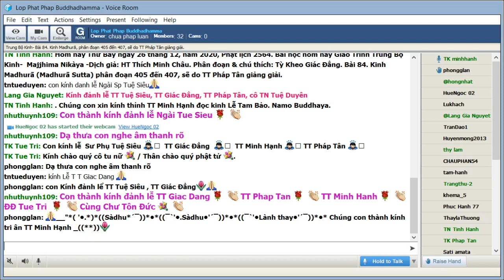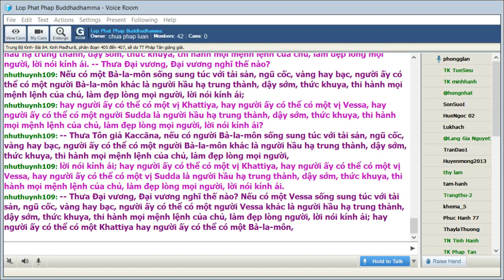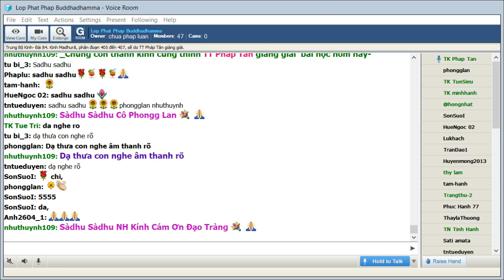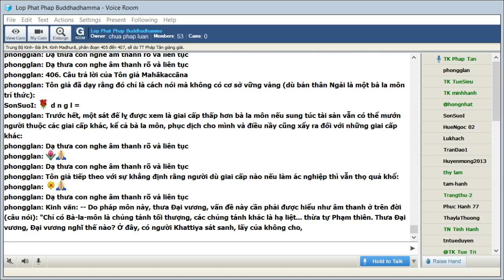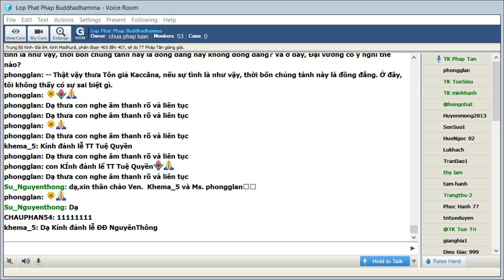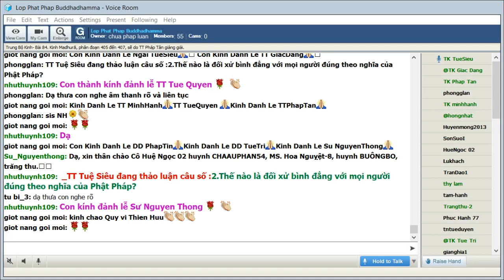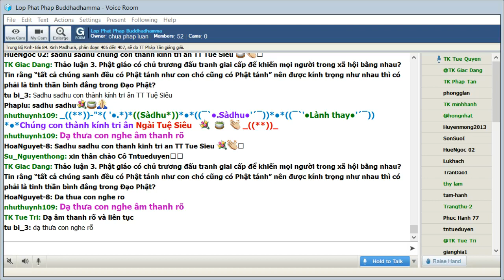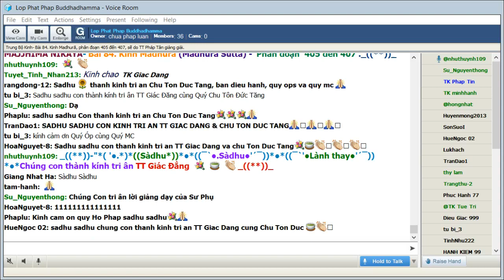27-12-2020. Giáo Trình Trung Bộ Kinh Majjhima Nikaya_Lop Phat Phap Buddhadhamma.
Lop Phat Phap Buddhadhamma Thứ Bảy Dec 27-2020. Giáo Trình Trung Bộ Kinh-  Majjhima Nikàya -Dịch giả: HT Thích Minh Châu. Phân đoạn & chú thích: Tỳ Kheo Giác Đẳng.Bài 84. Kinh Madhurā (Madhurā Sutta) phân đoạn 405 đến 407, sẽ do TT Pháp Tân giảng giải.

@@@ 84. Kinh Madhurā (Madhurā Sutta) phân đoạn 405 đến 407.

Tên kinh lấy theo tên một quốc độ miền nam Ấn Độ thời Đức Phật là nước Madhurā. Đây là nơi mà tôn giả Mahā Kaccāna có buổi gặp mặt và toạ đàm với vị vua trong xứ.

Vua Avantiputta đến gặp tôn giả Mahā Kaccāna tại rừng Gundā và hỏi về quan niệm rất phổ biến thời bấy giờ là sự cao trọng tuyệt đối của giai cấp bà la môn.  Tôn giả đã trả lời là đó chỉ là cách nói thường tình nếu xét kỹ thì không đúng như vậy rồi Ngài dạy lý do tại sao. Nội dung của bài kinh là thoạt nghe như lý lẽ hợp lý thông thường nhưng thực tế là “những lời dạy sấm sét” trong xã hội nặng tính phân biệt giai cấp Ấn Độ xưa cũng như nay.

Tôn giả Mahā Kaccāna là một trong những đại đệ tử Phật. Được biết qua âm Hán tạng là Ma ha Ca chiên diên.  Ngài sanh ở Nam Ấn xuất thân từ một gia đình bà la môn danh giá. Thân phụ là quốc sư của vua Ujjeni. Trong sứ mệnh được giao phó đi cùng bảy vị ba la môn khác đến Candappajjota mời thỉnh Đức Phật đên thăm quốc độ Madhurā Ngài được nghe pháp chứng quả A La Hán và xuất gia. Được biết là một đại đệ tử Phật đệ nhất về khả năng quảng diễn những gì được Bậc Đạo Sư nói ngắn gọn (sankhittena bhāsitassa vitthārena attham vibhajantānam).

405. Phân biệt giai cấp: một quan niệm cơ bản trong văn hoá Ấn

Nhà vua đã hỏi về một quan niệm rất phổ biến tại Ấn độ là quan niệm về giai cấp, mà qua đó, giai cấp bà la môn là tối thượng:

Kinh văn: Một thời Tôn giả Mahākaccāna (Ðại Ca-chiên-diên) trú ở Madhurā, tại rừng Gundā. Vua Madhurā Avantiputta được nghe như sau: "Sa-môn Mahā Kaccāna trú ở Madhurā, tại rừng Gundā. Tiếng đồn tốt đẹp sau đây được khởi lên về Tôn giả Kaccāna: "Tôn giả là bậc Hiền giả, bậc Trí giả, thông minh, đa văn, nói năng lưu loát, nhà biện tài lão luyện, bậc trưởng thượng, bậc A-la-hán. Thật tốt lành thay được yết kiến một vị A-la-hán như vậy".

Rồi vua Madhurā Avantiputta cho thắng nhiều cỗ xe thù thắng, leo lên một cỗ xe thù thắng và đi ra khỏi Madhurā với uy vệ của bậc đại vương để yết kiến Tôn giả Mahā Kaccāna. Vua đi xe cho đến chỗ còn có thể đi xe được, rồi xuống xe đi bộ đi đến chỗ Tôn giả Mahā Kaccāna, sau khi đến, nói lên những lời chào đón hỏi thăm với Tôn giả Mahākaccāna, sau khi nói lên những lời chào đón hỏi thăm thân hữu, rồi ngồi xuống một bên. Ngồi xuống một bên, vua Madhurā Avantiputta thưa với Tôn giả Mahā Kaccāna:

-- Thưa Tôn giả Kaccāna, các vị Bà-la-môn đã nói như sau: "Chỉ có Bà-la-môn là chủng tánh tối thượng, các chủng tánh khác là hạ liệt; chỉ có Bà-la-môn là bạch chủng, các chủng tánh khác là hắc chủng; chỉ có Bà-la-môn là thanh tịnh, các chủng tánh phi Bà-la-môn không như vậy; các Bà-la-môn là con Phạm thiên. Các Bà-la-môn là con chính tông của Phạm thiên, sanh ra từ miệng, sanh ra từ Phạm thiên, tạo tác bởi Phạm thiên, thừa tự Phạm thiên. Ở đây, Tôn giả Kaccāna đã nói gì?

406. Câu trả lời của Tôn giả Mahākaccāna

Tôn giả đã dạy rằng đó chỉ là cách nói mà không có cơ sở vững vàng (dù bản thân Ngài là một bà la môn trí thức):

Kinh văn: -- Thưa Ðại vương, đây chỉ là một âm thanh ở đời (câu nói): "Chỉ có Bà-la-môn là chủng tánh tối thượng, chủng tánh khác là hạ liệt; chỉ có Bà-la-môn là bạch chủng, các chủng tánh khác là hắc chủng; chỉ có Bà-la-môn là thanh tịnh, các chủng tánh phi Bà-la-môn không như vậy. Các Bà-la-môn là con Phạm thiên. Các Bà-la-môn là con chính tông của Phạm thiên sanh ra từ miệng, sanh ra từ Phạm thiên, tạo tác bởi Phạm thiên, thừa tự Phạm thiên". Ðây chỉ là một pháp môn, với pháp môn này cần được hiểu như là một âm thanh ở đời. (Câu nói): "Chỉ có Bà-la-môn là chủng tánh tối thượng, các chủng tánh khác là hạ liệt... thừa tự Phạm thiên".

Trước hết, một sát đế lỵ được xem là giai cấp thấp hơn bà la môn nếu sung túc tài sản vẫn có thể mướn người thuộc các giai cấp khác, kể cả bà la môn, phục dịch cho mình và điều nầy cũng xẩy ra đối với những giai cấp khác:

Kinh văn: Thưa Ðại vương, Ðại vương nghĩ thế nào? Nếu có người Khattiya (Sát-đế-lị) sống sung túc với tài sản, ngũ cốc, vàng hay bạc, người ấy có thể có một người Khattiya khác là người hầu hạ trung thành, dậy sớm, thức khuya, thi hành mọi mệnh lệnh của chủ, làm đẹp lòng mọi người, lời nói kính ái; hay người ấy có thể có một vị Bà-la-môn, hay người ấy có thể có một vị Vessa